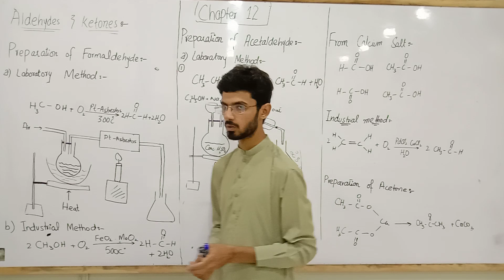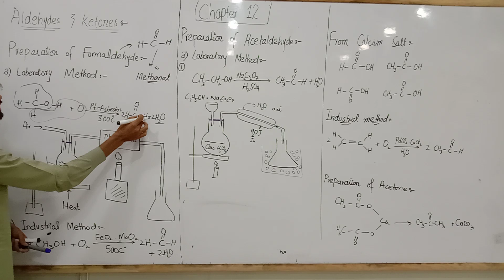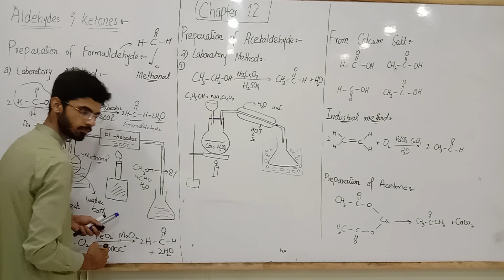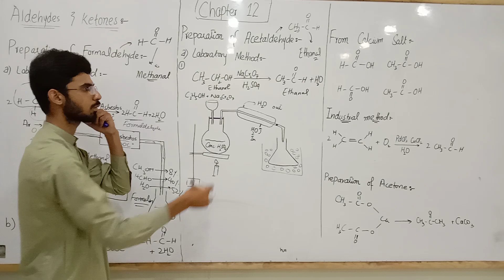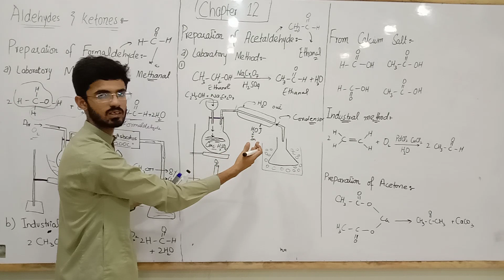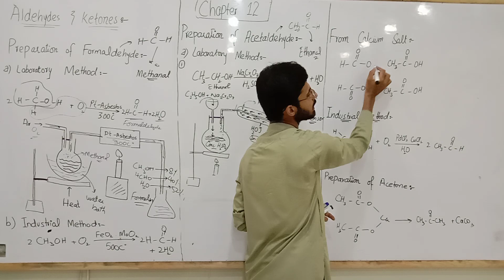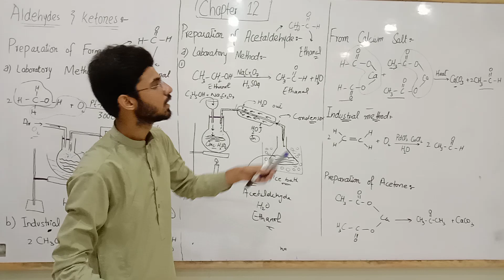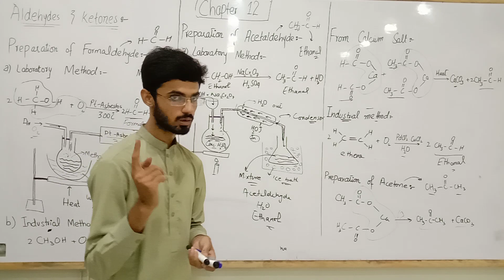preparation of aldehydes and ketones|| lec 2 chap 12 || part 2 Chemistry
Download the important notes of all chapters

Download the pairing schemes of all subjects

 Trick to learn the periodic table

All the information on this channel is published in good faith and for educational purposes only. ougenius youtube channel does not make any warranties about the completeness, reliability, and accuracy of this information. Any action you take upon the information you find on this ougenius, is strictly at your own risk. ougenius youtube channel will not be liable for any losses and/or damages in connection with the use of our website.